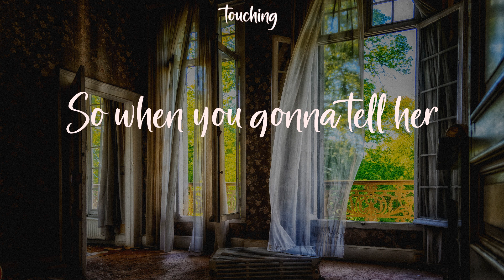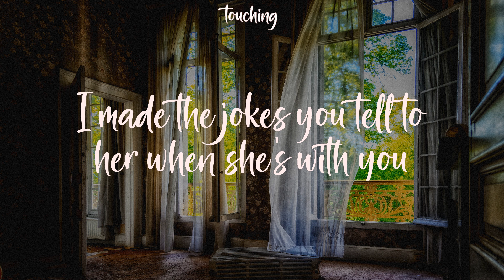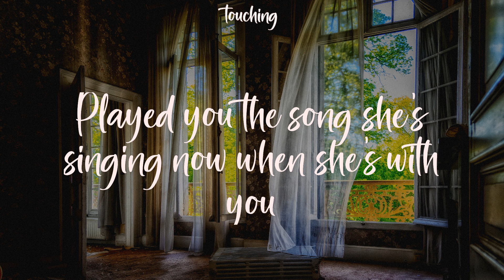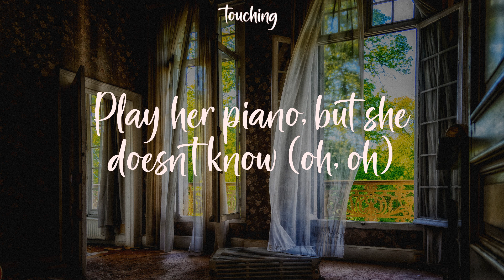deja vu - Olivia Rodrigo (Lyrics)